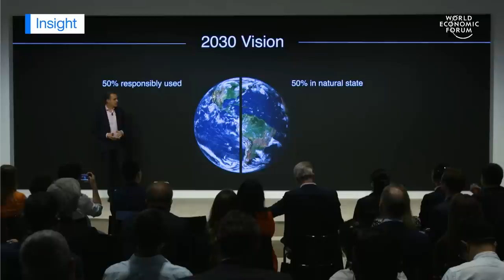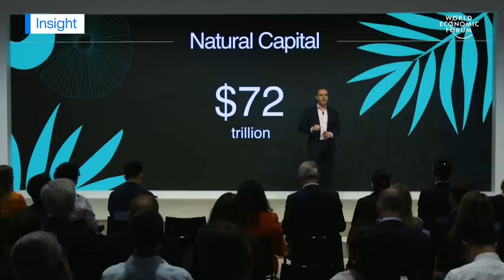Enric Sala: We Can Boost The Economy And Save The Planet | Forum Insight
Every dollar invested in national parks returns $10 to the economy at large.

National Geographic Explorer Enric Sala lead a discussion on how we can protect 30% of our planet’s last wild places and creatures by 2030.

Sala gave the inspiring example of what happened when New York invested in protecting its natural environment...